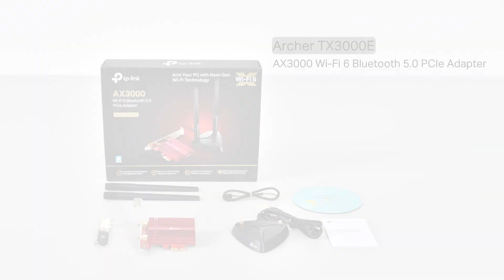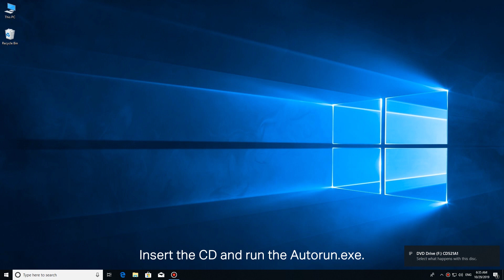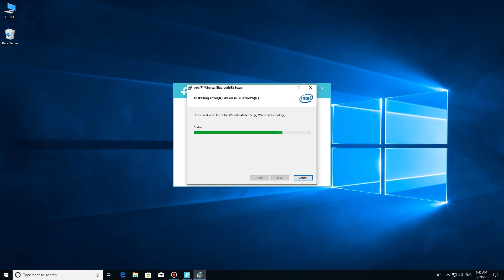Cómo configurar el Adaptador PCIe AX3000 Wi-Fi 6 y Bluetooth 5.0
Gaming a un nivel superior
El último estándar de Wi-Fi 6 garantiza velocidad extrema, latencia ultrabaja y conectividad ininterrumpida. Utilizando la base Wi-Fi 6, Archer TX3000E está diseñado para liberar tus juegos de cables y optimizar completamente tu juego. ¡Descubre el componente que falta en tu arsenal de juegos!
Mantente Inmerso en la Partida con 1024-QAM y un ancho de banda de 160 MHz que te ofrecen una potente y continua conexión Wi-Fi para desbloquear completamente el potencial de tu router Wi-Fi 6.
Logra velocidades 3 veces más rápidas que el Wi-Fi de CA estándar, impulsa tu PC al máximo rendimiento para que tu configuración siga el ritmo de tus
habilidades.